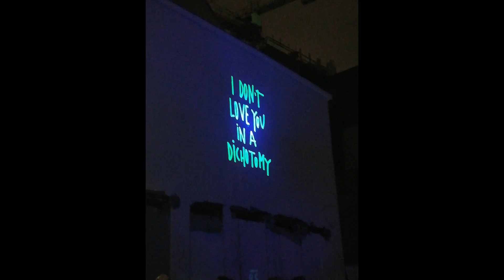Festival de la luz 2018 GANTE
Pequeño repaso de algunas obras en el Festival de la luz en Gante 2018.